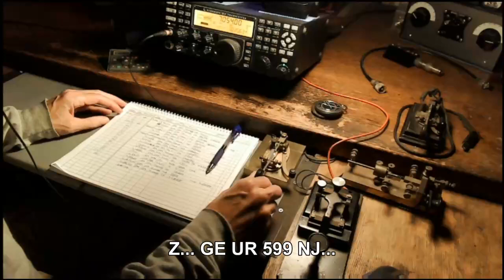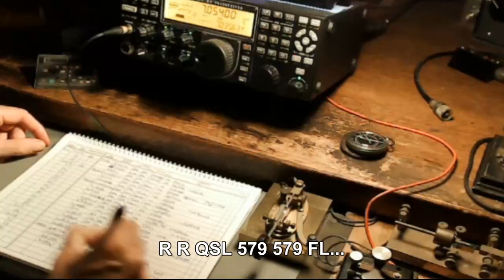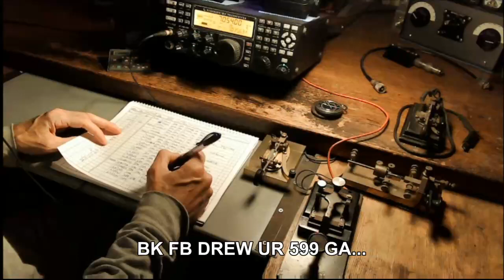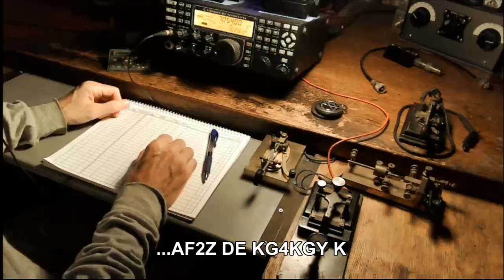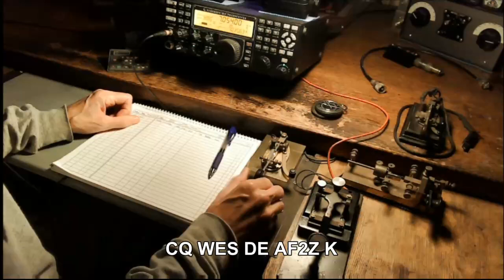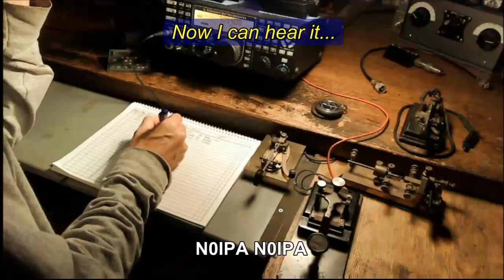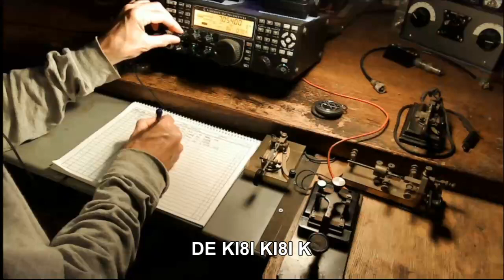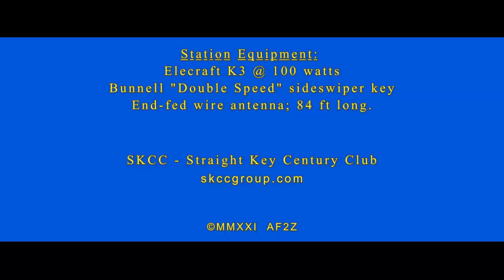SKCC WES: Calling CQ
SKCC WES on-air CW event of Oct. 10, 2021 featuring Elecraft K3 transceiver; Bunnell Double Speed sideswiper key; endfed wire antenna. Contacts with the following stations:

00:20 - AA1SB
02:03 - KB4QQJ
03:54 - N4OW (ft8 qrm)
06:06 - N1MHV
07:50 - KP3W
09:29 - KG4KGY
12:17 - K1EDG
14:10 - VE2KZW
16:20 - W9GOO
18:25 - N0IPA (weak sig; fills)
21:30 - KI8I (fill)
23:24 - KB8M (fill)